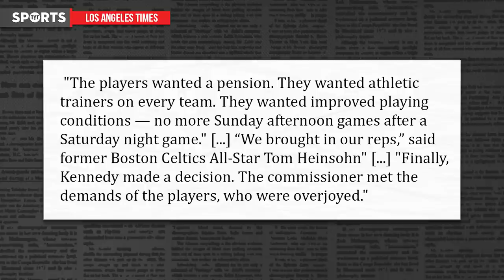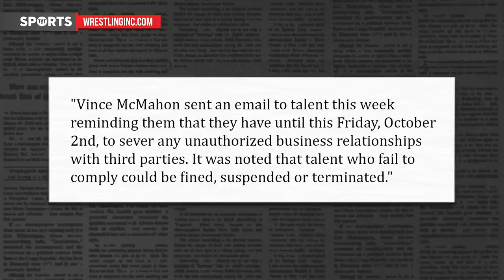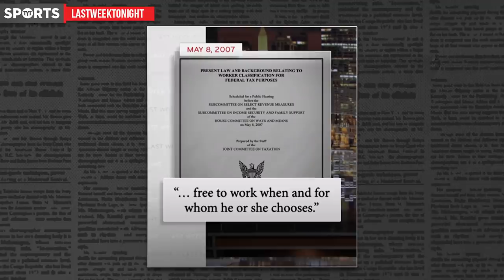How The WWE Crushes Unions And Its Workers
Vince McMahon is exploiting the wrestlers of the WWE. Rick Strom breaks it down.

Rick Strom